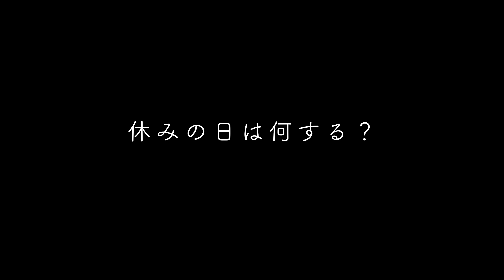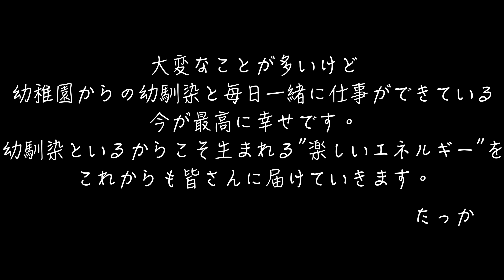【裏側】マナル隊リーダーに1週間密着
たまには真面目な動画を出してみました。
今日はなんのコントかな？どんな笑える動画かな？って楽しみに見ていた方には申し訳ありません！！！笑
でも、よりマナル隊のことを知ってもらえた方がこれからの動画を楽しんでみてもらえるのかなと思います。
マナル隊はみんなを笑わせるため、元気にするために真剣に考えて活動しています。
マナル隊を応援していてよかった。と思ってもらえるように頑張るのでこれからもよろしく！！！
たっか

【お知らせ】‬
‪マナル隊のグッズができました！‬↓‬

〒107-6228
東京都港区赤坂 9-7-1 六本木ミッドタウン・タワー 28階